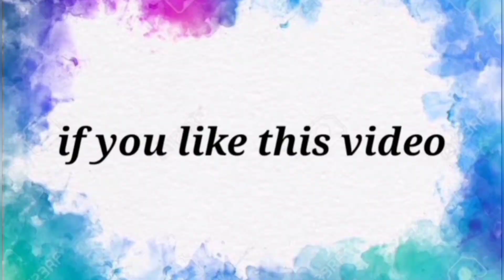SPICY RAW BANANA FISH FRY | மீன் வருவல் சுவையில் வாழைக்காய் வறுவல்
Hi friends today we are going to cook a "SPICY RAW BANANA FISH FRY" so please do try at your home and share your valuable feedback in comments section below.
so please do try at your home and share your valuable feedback in comments section below.
பார்ததற்கு நன்றி 🙏🏻